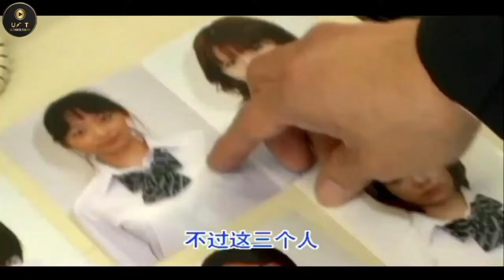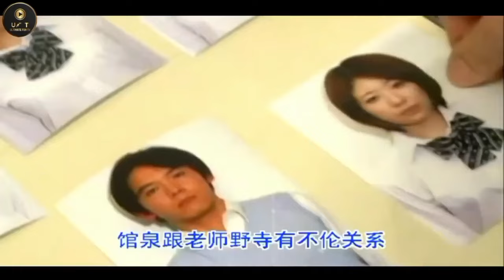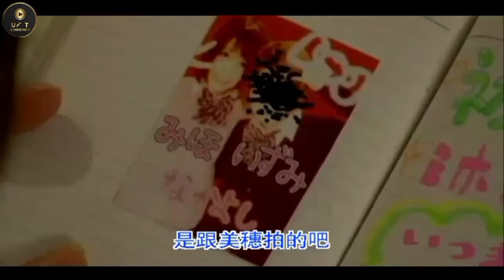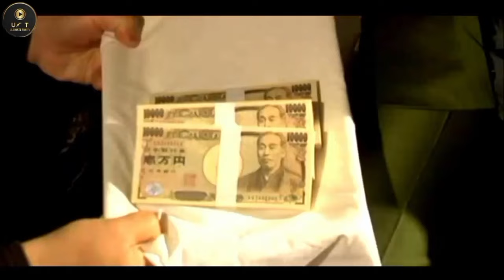They kidnap girls and make them sexual slaves || movie review || japanese movie explain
Miho is a young woman who is kidnapped by a dangerous gang and forced into the dark underworld of human trafficking. She and three other girls are subjected to torture, abuse, and brainwashing in order to be sold as sexual slaves to wealthy buyers. When Miho is ultimately rejected by buyers and left for dead, she must use all of her strength and resilience to fight for her survival and escape the clutches of her captors.

🔥This is a very popular game🔥
💵15$ reward on every invite💵
💰Daily reward up to  the 5$💰
💖The sooner you join us, the more you will earn💖 👇👇

CHECK OUT SOME COOL PRODUCTS YOU MIGHT INTERESTED
🚨 1: CINCOM Hand Massager
( out of stock for india)
2: Fmlave Eye Massager with Heat and Cooling for Migraines Dry Eyes Dark Circles
3: DARKIRON Massage Gun Deep Tissue Percussion Muscle Massager for Pain Relief
4: Eilik – an Robot Pets for Kids and Adults
5: Gskyer Telescope, 70mm Aperture 400mm AZ Mount Astronomical Refracting Telescope for Kids Beginners
6: CINCOM Upgraded Hand Massager, Rechargeable Hand Massager
7: Philips Norelco Shaver 3800, Rechargeable
8: SweetLF Electric Razor for Men
9: Rechargeable Electric Toothbrush with Pressure Sensor
10: Headband Sleeping Headphones Sleep Eye Mask

🚨🚨CHECK OUT SOME EXTRAORDINARY COURSES OF INTERNET MARKETING & E - BUSINES
1: Tube Mastery and Monetization by Matt Par